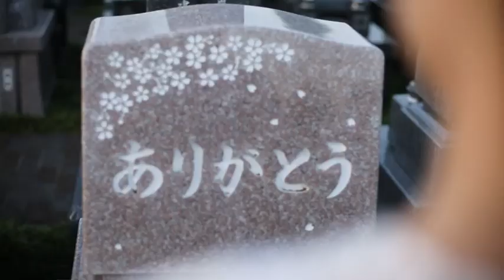吉冨さくら主演短編映画「音のない世界」予告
聴覚障がい者が約35万人いるとされ、約300人に1人が聴覚障がいを持ちながら生活しているとされる日本。しかしYouTubeやサブスクの普及により映像は日々たくさん作られているものの、字幕がついていなかったり自動生成字幕の文章がおかしかったり・・・ろう者も聴者も関係なく一緒に楽しめる映像は少ないのが現状です。
“サイレントタイムズ”では本当の意味で誰しもが一緒に楽しめる映像を目指し、全編手話つき、テロップが頭から最後まで大量に入っている、視覚だけでも楽しめる映像を配信しています。食レポから流行りの商品紹介まで、幅広いジャンルを投稿、そして今回初のオリジナル短編映画「音のない世界」の配信が決定しました。
先天性の重度感音性難聴を持ち、音のない世界に生まれた主人公・音羽を演じるのは、コーダである吉冨さくら。小さい頃から手話に触れてきた吉冨が、聴者である母から生まれ聴覚障がいを持つ娘役を演じました。（コーダ：耳のきこえない両親に育てられた子ども）
今回解禁された予告には、音羽が小さい頃から母と手話練習する姿、そして高校生になった音羽が涙する姿が描かれています。何故音羽は涙を流しているのか・・本編配信をご期待ください。

ストーリー
先天性の重度感音性難聴によってほとんど音を聞き取ることが出来ない、音のない世界に生まれた音羽。シングルマザーの母・節子は、音羽が自立した生活を送れるように手話を一生懸命勉強し教えた。時には怒られ泣きながら手話を練習する音羽。そこまで節子が一生懸命手話を教えるのは、音羽への愛情はもちろん他に大きな理由があったのだった・・・母が娘を想う気持ちに涙する感動のストーリー。

吉冨さくら　夢香　松岡美那　SATOCO　夏芽みわ　岡野きらら　安富哉太
手話監修：MiCHi 制作担当：小川日菜子 助監督：馬清怡 制作：サイレントタイムズ
製作：モバコン株式会社
監督／脚本／撮影／編集：大橋孝史

オーディションTVは、俳優・女優、歌手、タレント、モデル、お笑い、声優、など
芸能界を目指す人達を応援する専門チャンネルです📺
エンタメニュースを中心に配信します！

HPやSNSでは随時オーディション情報を配信中！

お問合せ先はこちら⇩